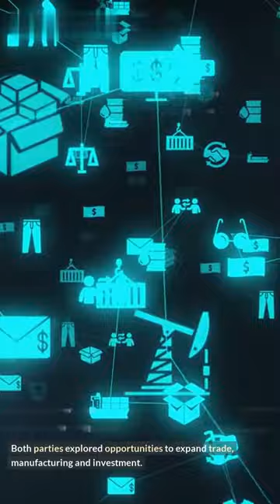India, France Discuss Trade Pact Advancement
India and France have experienced a significant advancement in their trade pact over the years, leading to stronger economic and diplomatic ties. This video looks at how the two countries have been working together to increase trade and investment in the region, and how this has created a more beneficial and collaborative relationship.

We will discuss:

1. Overview of India and France’s trade pact
2. Benefits for both countries
3. Investment opportunities
4. Improving diplomatic ties

This video looks at the mutual benefits for both countries, and the potential for further advances in their trade pact in the future. It is a great insight into how two countries can benefit from investing in and trading with one another.